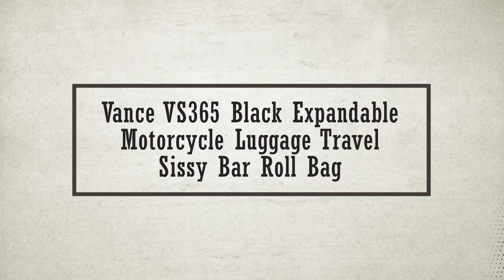Vance VS365 Black Expandable Motorcycle Luggage Travel Sissy Bar Roll Bag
Reinforced body prevents sagging and long lasting wear
Top transport handle
Water resistant PU material
Comes with a rain cover
Reflective piping on top of the bag
2 side pockets
Adjustable hook and loop on the back of the bag to fit your sissybar
Straps are included to secure mounting to sissy bar or other locations on bike
fitment: 23”L x 13”H x 12”W